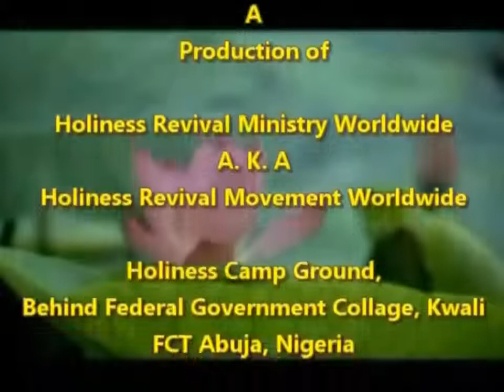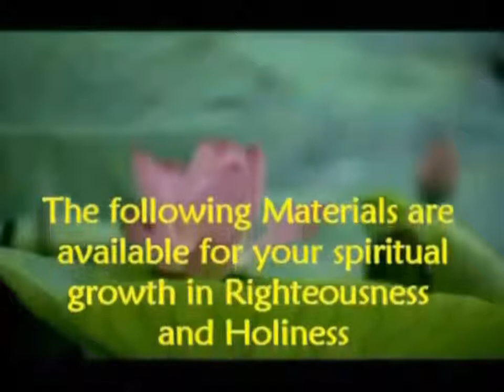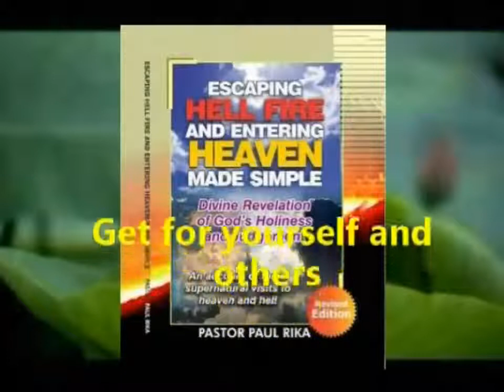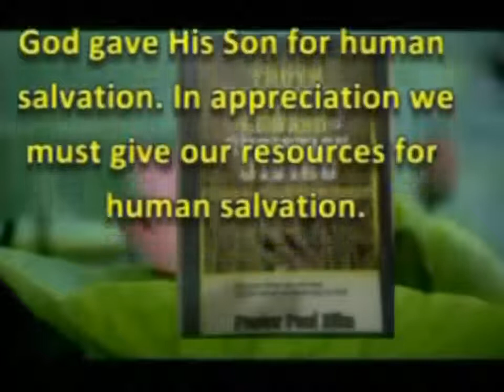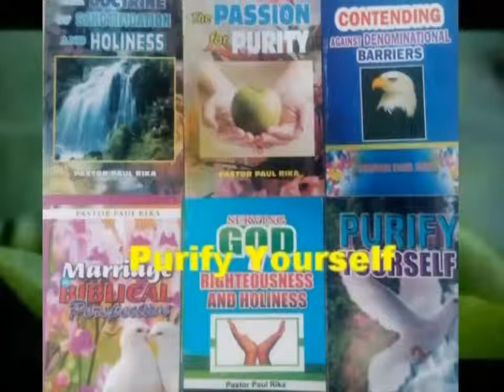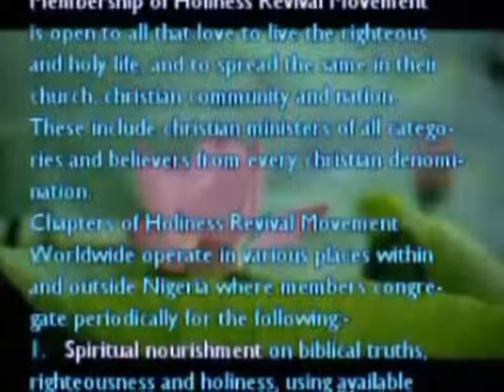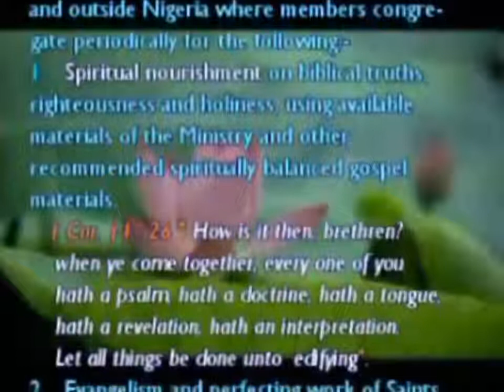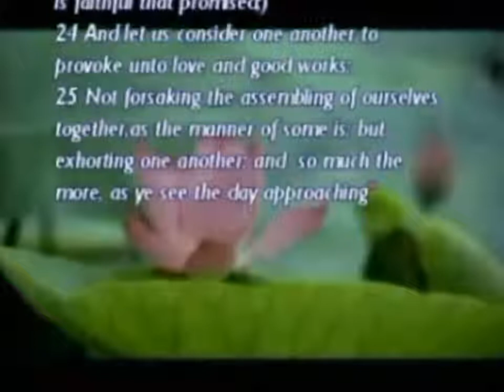ZEALOUS OF GOOD WORKS by Pastor Paul Rika